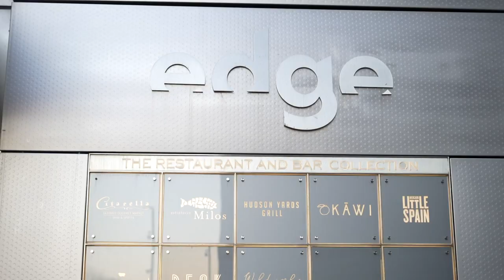MY FIRST VLOG l George A. Castro IV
George A. Castro IV, often referred to as "The Youngest Realtor in The World" is a Mega-Realtor in New Jersey/New York.  George is a born Entrepreneur and Businessman, having had a passion for Real Estate virtually his whole life.  George looks forward to inspiring and motivating people alike while sharing his immaculate journey of Winning and Success.